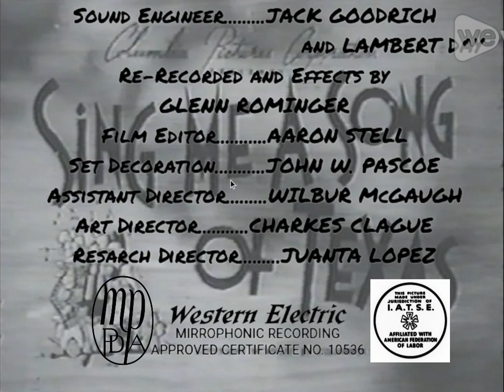Sing Me a Song of Texas (1945) Title Sequence